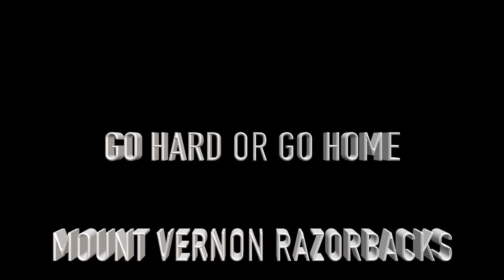MOUNT VERNON RAZORBACKS PICTURE DAY 2017